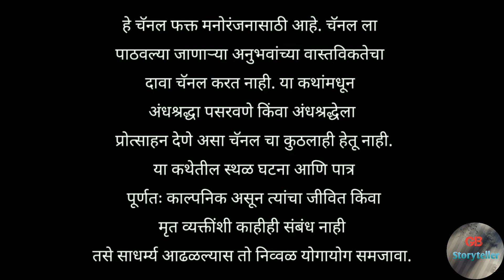कज्ड् वाॅटर - एक भयकथा : अंतिम भाग : marathi horror story : marathi bhaykatha : gb storyteller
Story Credits

Writer - K K